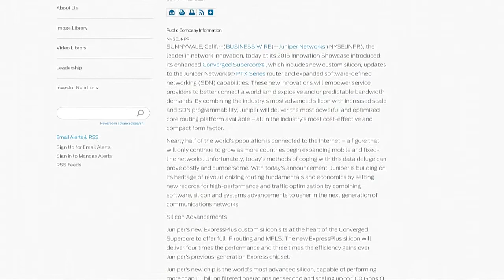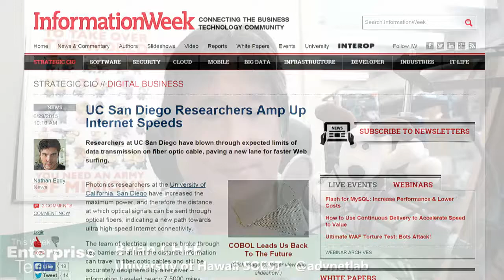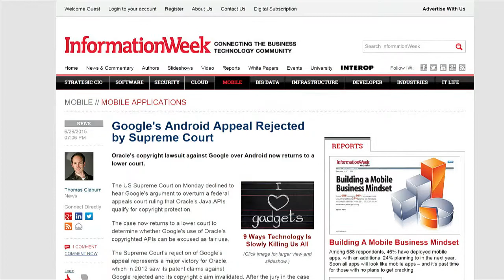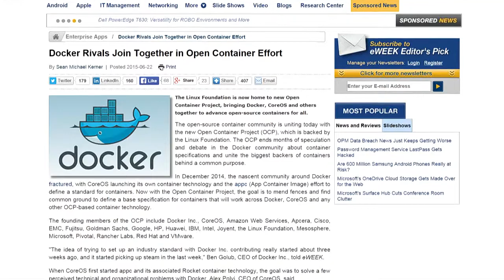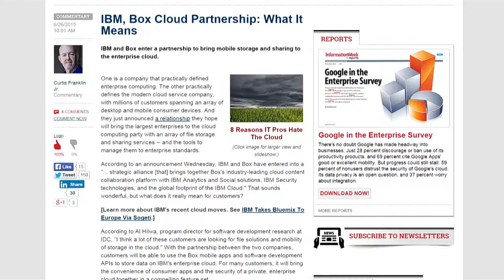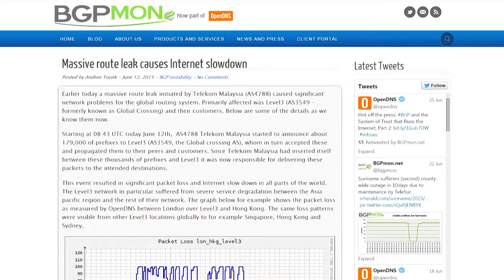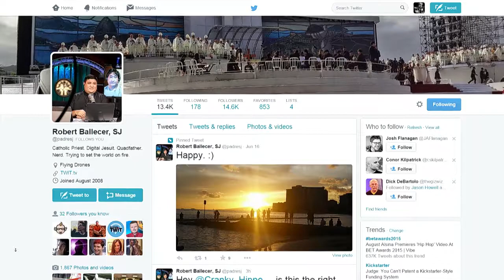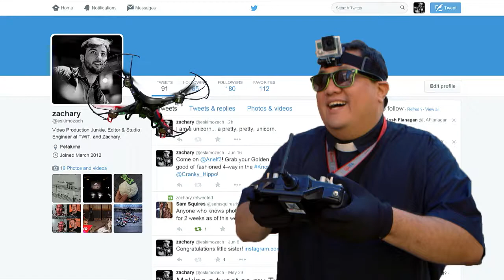This Week in Enterprise Tech 147: Apple Exploits and Other Mythical Beasts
Juniper makes peering faster, no speed limits for Fiber, solar powered planes, Cisco patches SSH vulnerability, the Supreme Court declines Google's request to overturn the copyright protection of Java's API, Puerto Rico says it can't pay back $70 billion dollars of debt, a wireless hotspot that has room for 10 SIM cards, and Steve Gibson joins us to talk about OSX and iOS security flaws, and Samsung's goozy of a vulnerability.